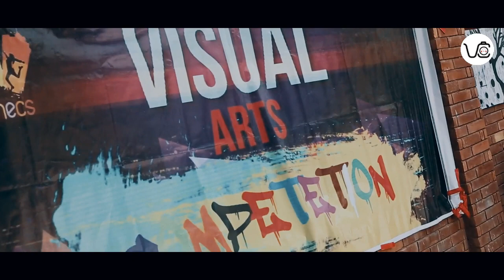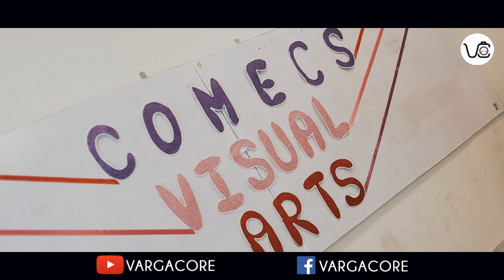Visual Ats | Arts Gallery | CGT | Comecs | Varga Core | Comsats Wah Chapter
Snack Video: @vargacoreofficial